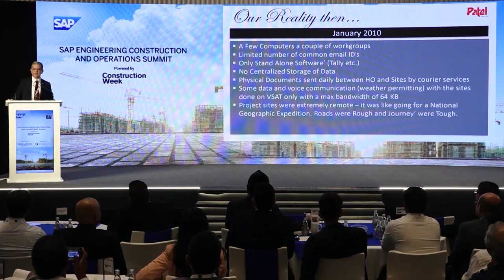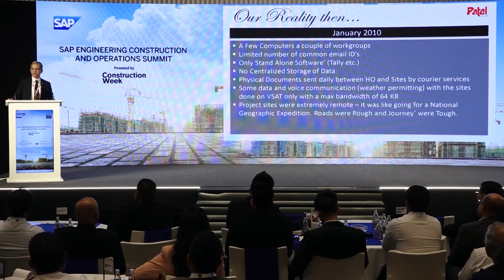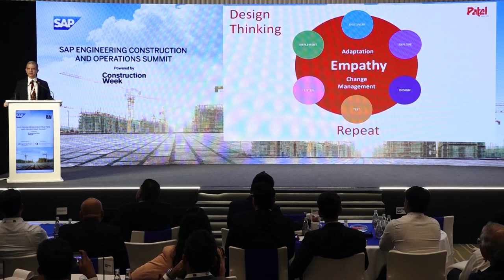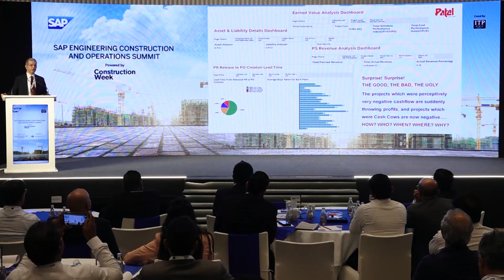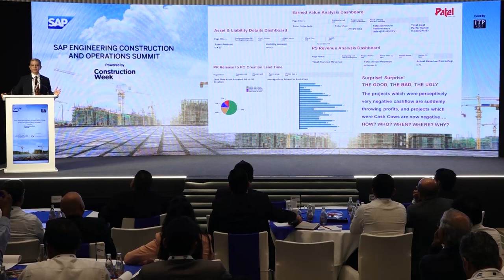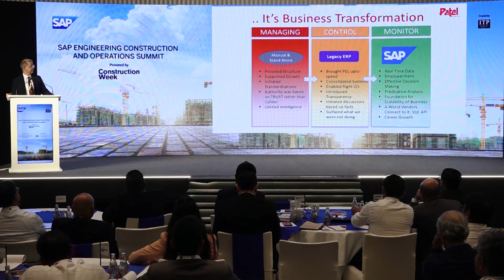Vinod Chandnani - CIO Patel Engineering | EC&O Summit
Vinod Chandnani, the Chief Information Officer at Patel Engineering Ltd., delivered a stimulating presentation on the subjects of adaptation and change management during the EC&O Summit. Infused with compelling anecdotes, Mr. Chandnani made a lasting impression on the audience by providing practical solutions to everyday challenges. He is undoubtedly the go-to expert for any IT-related issues.

Patel Engineering embarked on Digital Transformation with Highbar on Rise with SAP Cloud.

Discover why Patel Engineering chose SAP and how the partnership with Highbar Technocrat played a pivotal role in successfully implementing SAP. The diligent efforts led to the project going live within the projected timeline of just six months, enabling real-time data access and enhancing project management efficiency.